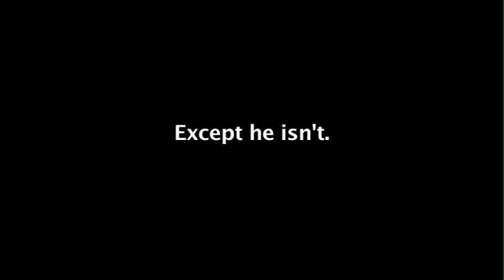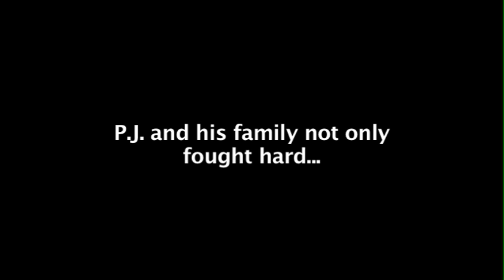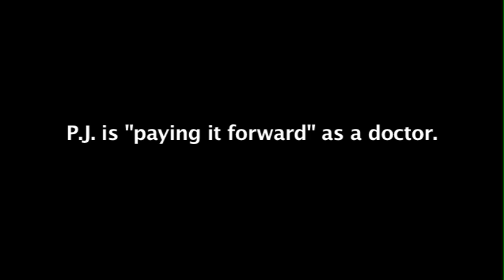PJ's Story - Northwestern Brain Tumor Institute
Brain tumor survivor, P.J. Lukac, is married and a young medical resident in Chicago. In 2009, as a 23 year-old-medical student diagnosed with a glioblastoma, he couldn't imagine making plans for the future. P.J. credits his treatment team at the Northwestern Brain Tumor Institute, and the opportunity to participate in a clinical trial, for the life that he's living today. He's preparing to "pay it forward" as a pediatric oncologist.